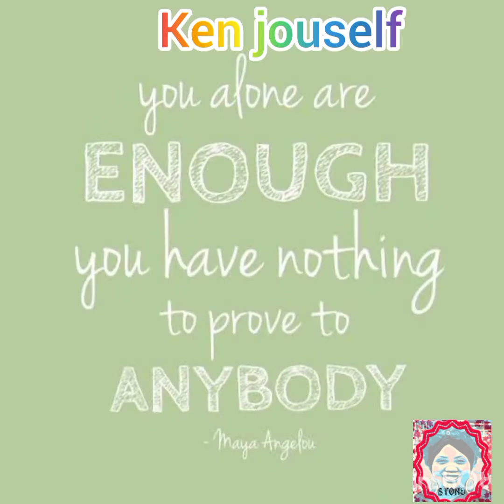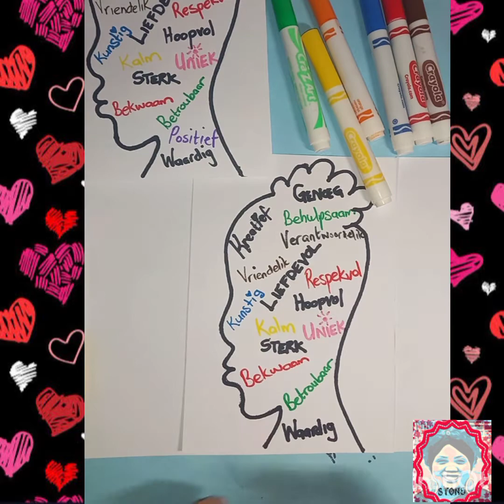Popkuns Aktiwiteit- Selfwaarde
'n Aktiwiteit waar leerders so bietjie self introspeksie kan doen en hulself beskryf.

Musiek: Confidence
DITA
Confidence